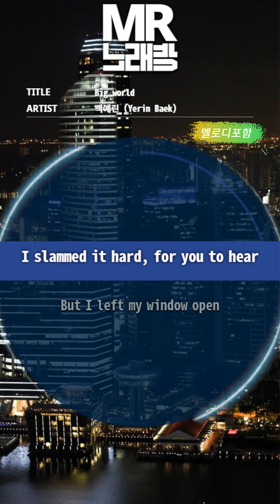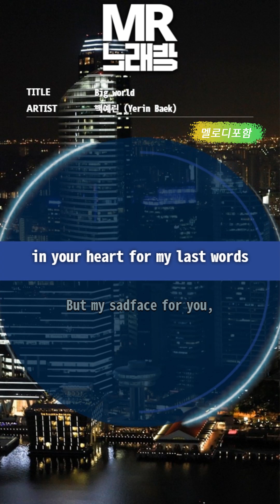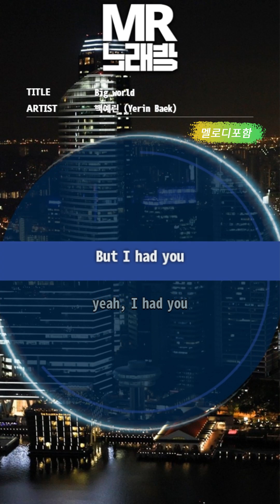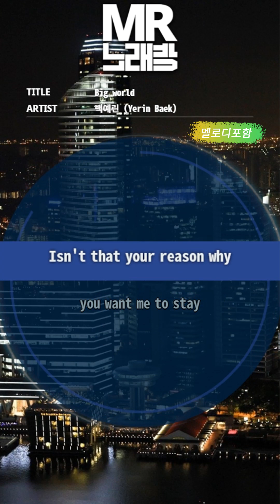MR노래방ㆍ멜로디 포함] Big World - 백예린 (Yerin Baek)ㆍMR Karaoke